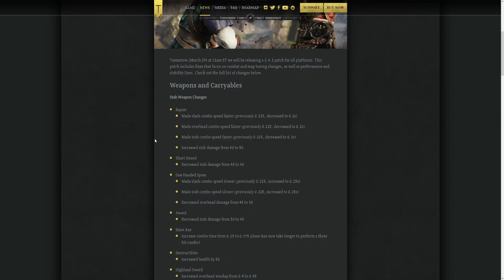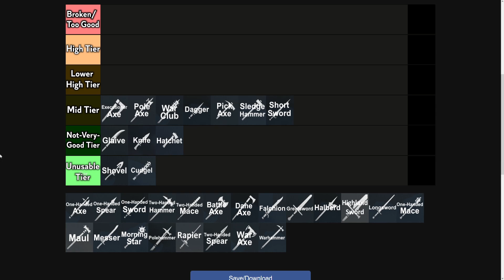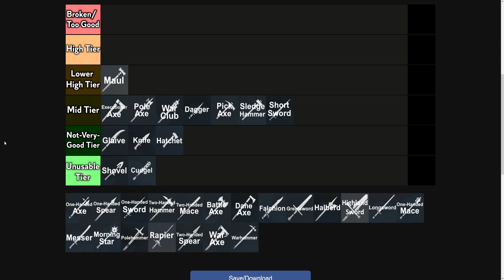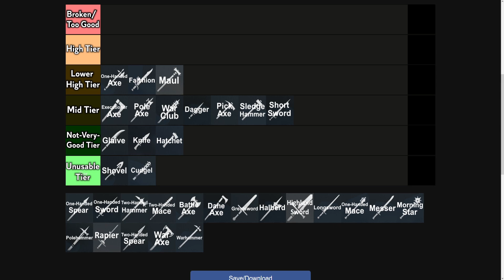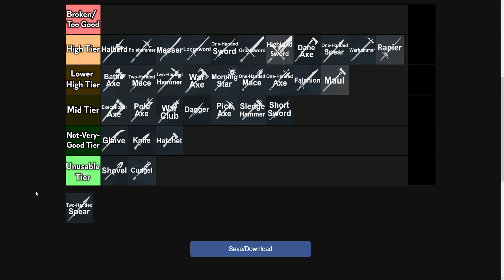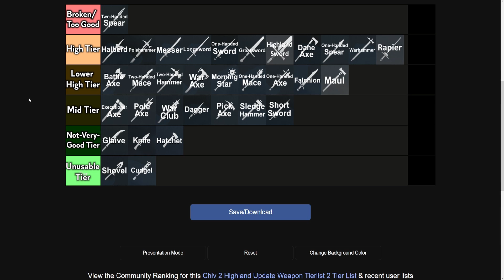Weapon Tier List - 1.4.2 - Chivalry 2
I will be uploading daily, this is video number 10.

Please leave feedback, this is a new thing for me. I will read the comments.